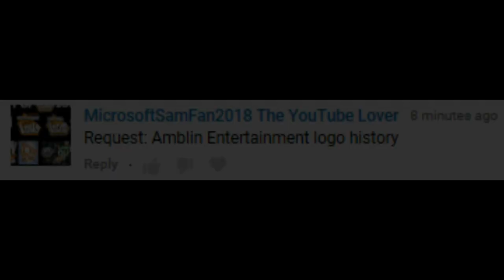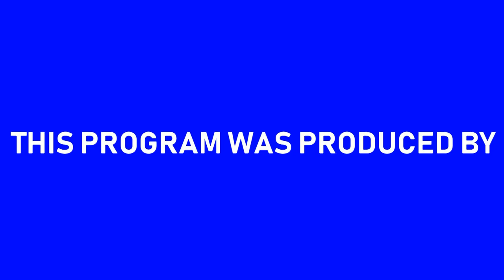[#1323] Amblin Entertainment Logo History (1985-present) [Request]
This video is requested by MicrosoftSamFan2018 The YouTube Lover aka Andrew Hull. We hope you enjoy the video!

VARIANTS INCLUDED:
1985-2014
2014-present